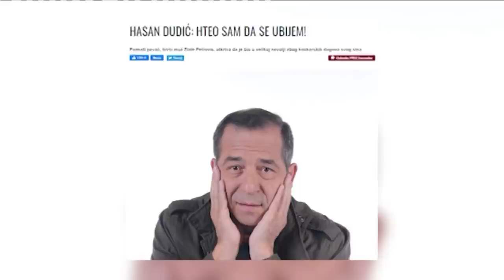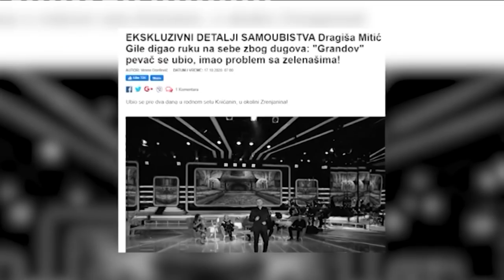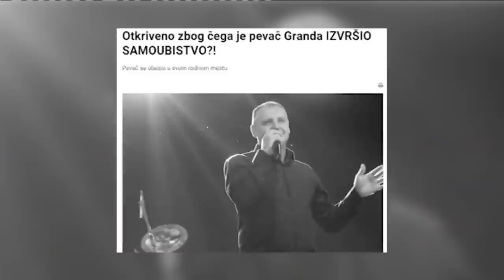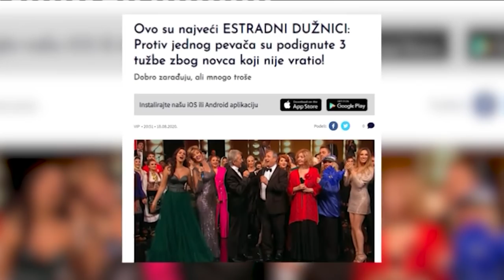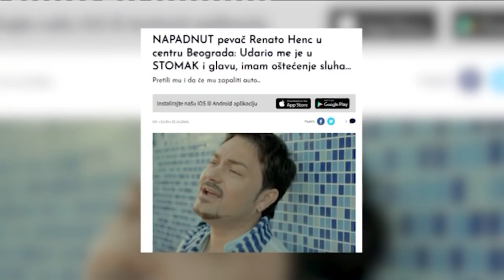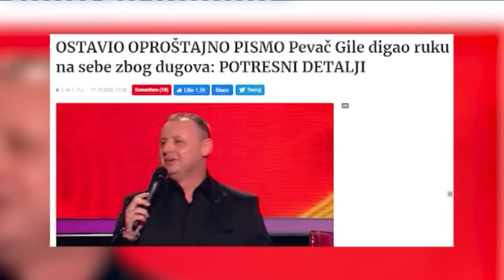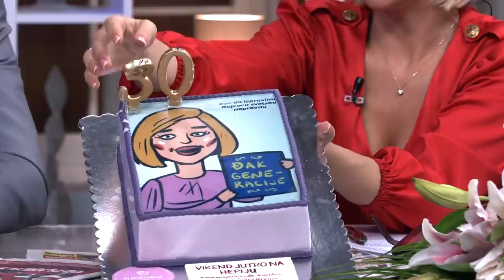Jezivo samou**stvo na estradi zbog kamatasa / Renato Henc nakon napada u centru Beograda u sred dana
Gosti: Renato Henc - Pevač
Zorica Marković - Pevačica
Prof dr Jovan Marić - Psihijatar i nekadašnji ambasador
Hasan Dudić - Pevač